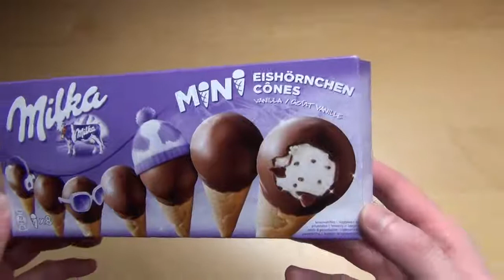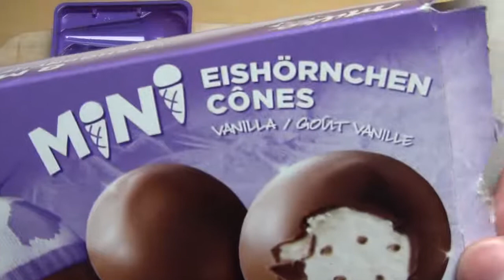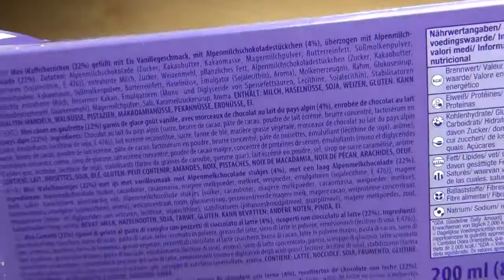Milka Ice Cream Mini-Cones Eishörnchen Vanilla - JunkFoodTasterDotCom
Please rate this product (plus 6 Images and thousands of more reviews). This is a 8pack of mini ice cream cones by Milka. The chocolate taste is definitely like the original Milka chocolate bar. The waffle makes it super crunchy and the vanilla is a nice addition to the chocolate flavor. German starts 2:46